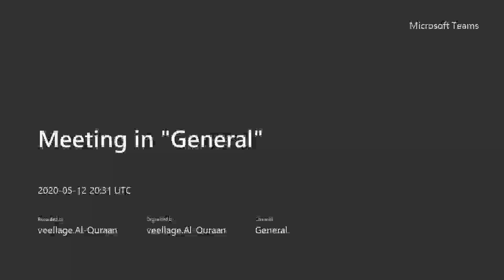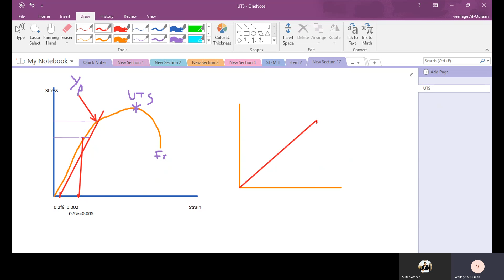Tensile Test Part 3-2